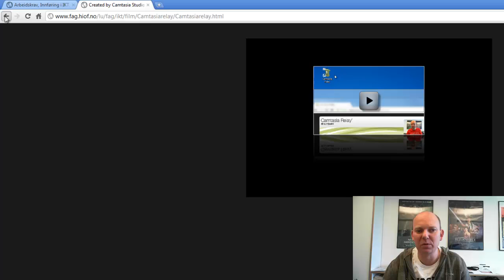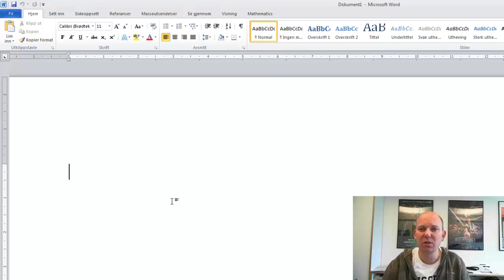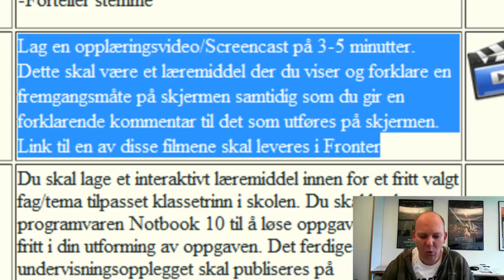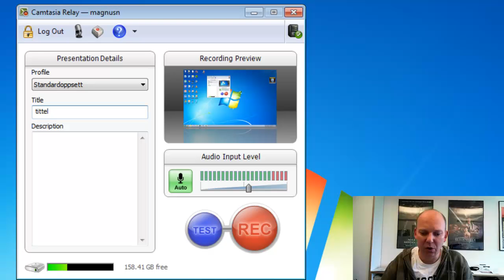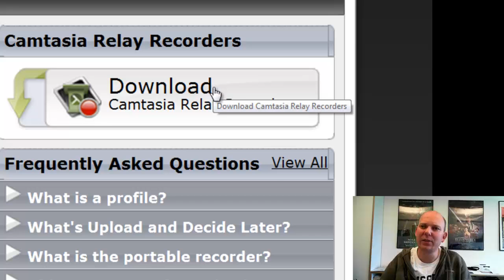Videovitamin - Screencast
Forberedelsevideo før forelesningen om screencast på IKT for lærere.